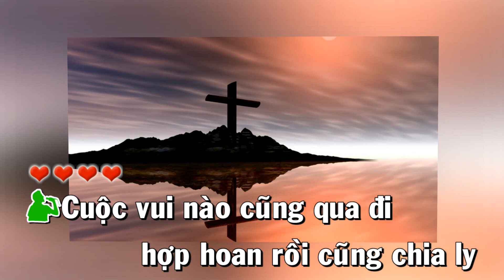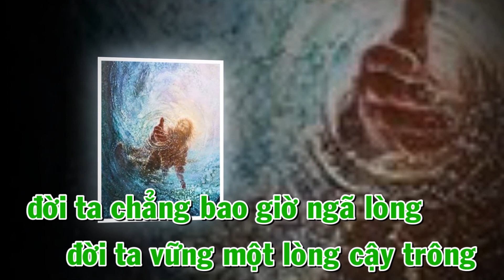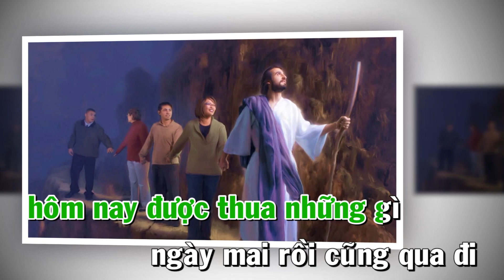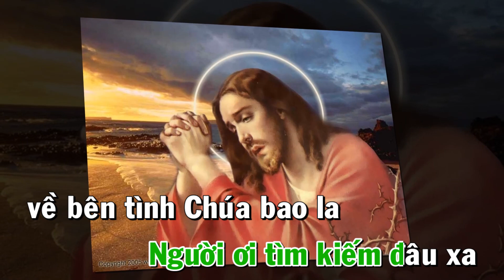Ca Nguyện - HÃY TÍN THÁC VÀO CHÚA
Ca Đoàn : Rufnio